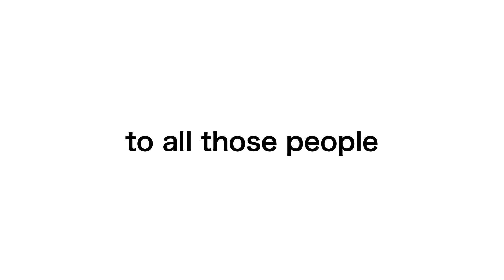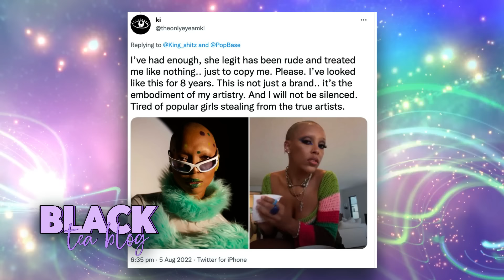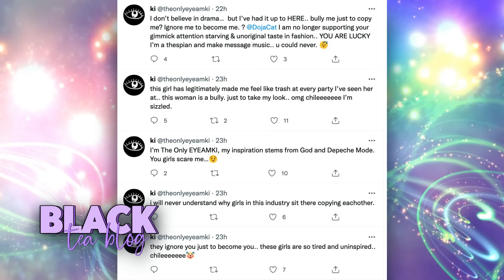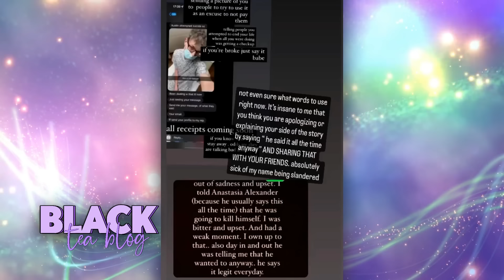Doja Cat "SPEAKS" on NOT being WELL & gets ACCUSED of LEECHING off of BLACK POP STAR Eyeamki!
Doja Cat finally opens up to fans about shaving her head, but then Doja Cat gets accused of taking inspiration from black pop star Eyeamki!

Opinion: The views and opinions expressed in this video and on The tea prints Youtube Channel do not necessarily reflect the opinion of Theteaprint or her associates/employees. None of the information presented in this video should NOT be taken as fact and everything is alleged.